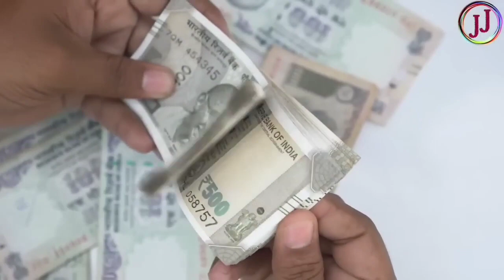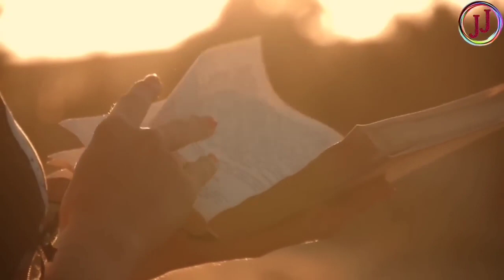Vastu Shastra भगवान कृष्ण कहते हैं जब कोई स्त्री ऐसे सोती है तो घर में अमीरी आती है बनते है करोड़पति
वास्तु शास्त्र Vastu Shastra, Jyotish Shastra | Chanakya Neeti Motivational | Chanakya Niti full in hindi | Motivational Video | Roshan kro Zindagi | Vastu ka Time

About Chanakya :
Chanakya was an Indian teacher, philosopher, economist, jurist and royal advisor. He is traditionally identified as Kautilya or Vishnugupta, who authored the ancient Indian political treatise, the Arthshastra.

chanakya
chanakya neet in hindi
krishna leela
krishna vaani
krishna bhagwat geeta updesh
krishna updesh
bhagwat geeta
chanakya niti
vastu tips
vastu shastra
चाणक्य नीति

Note :- The Constitution of India provides the right of freedom, given in articles 19, 20, 21 and 22, with the view of guaranteeing individual rights that were considered vital by the farmers of the constitution.

Motivational video, motivational videos, Chanakya neeti, Chanakya, Roshan Zindagi video, Krishna WhatsApp status, WhatsApp, status, Krishna status.